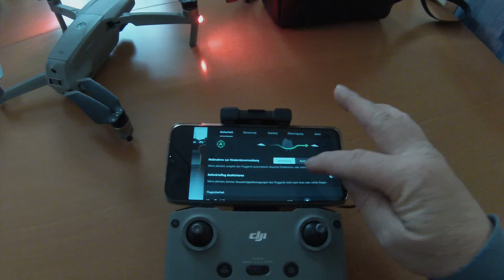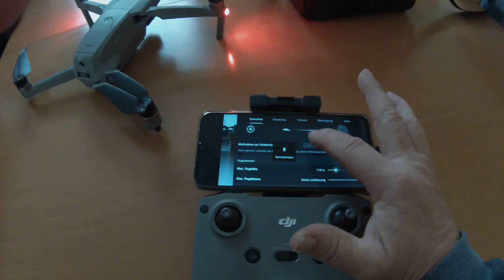Hindernisumgehung Mavic Air 2 im Tripod Modus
Kleine Tricks die noch funktionieren